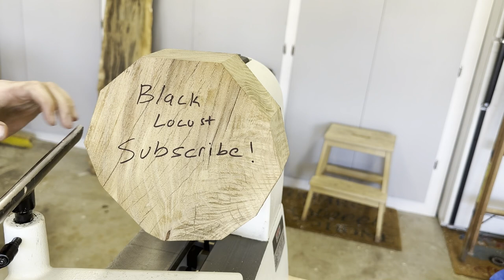Woodturning The Black Locust Bowl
Had a friend of mine give me a few pieces of black locust wood.  This is the hardest wood I've ever turned but the grain in this this wood is amazing and the bowl turned out great.